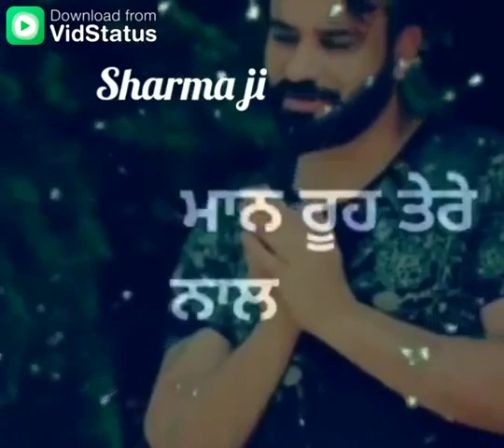Babbu maan whatapp(4)